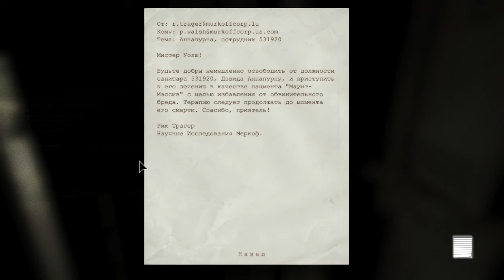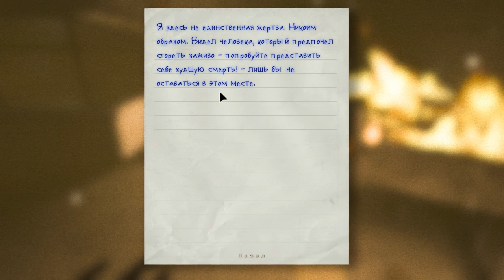Outlast #5. Инди-хоррор. Смертельные прятки